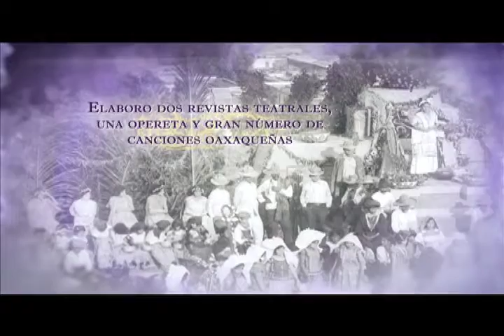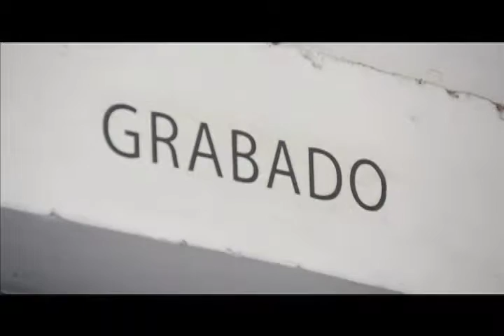ARTES DE IRTE 3 B1 MVM TELEVISIÓN